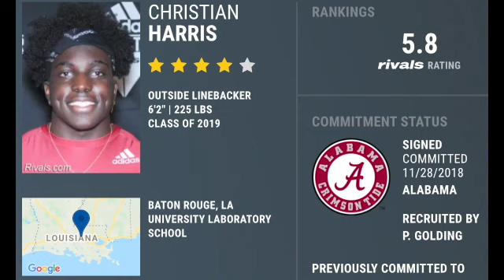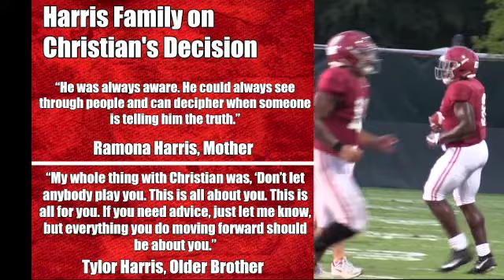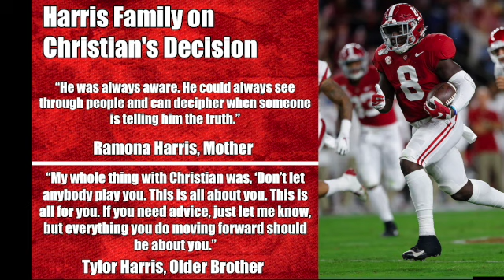Christian Harris leads Alabama's linebacker unit into 2021 season | Alabama Crimson Tide News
Over the last two seasons, inside linebacker Christian Harris has started in 25 games for Alabama and recorded a total of 142 tackles. The Baton Rouge, Louisiana native is among the top linebackers in college football and leads the Crimson Tide’s linebacker unit into the 2021 season.